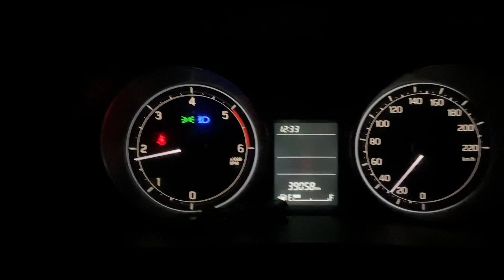तुळजापूर देवी दर्शन/Travelling Vlog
Daily vlog
Daily vlog routine
Marathi vlog
Daily vlog
Marathi vlog
Family vlog